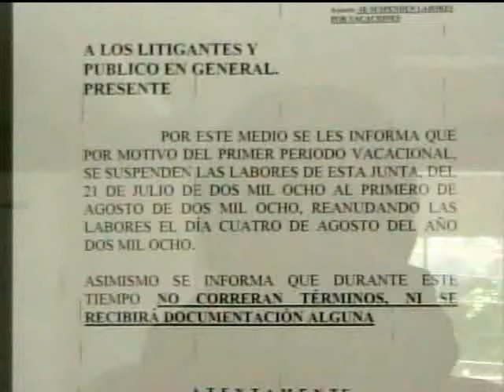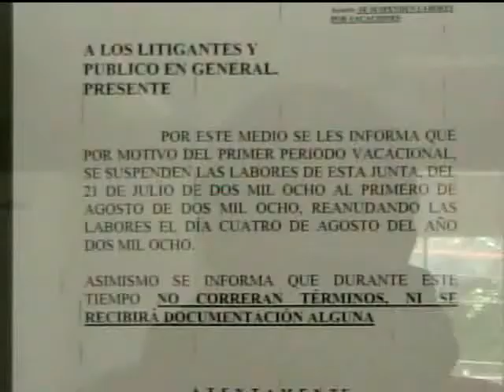QUEJAS EN CONTRA DE CONCILIACION Y ARB.